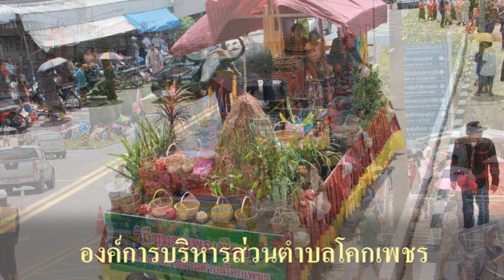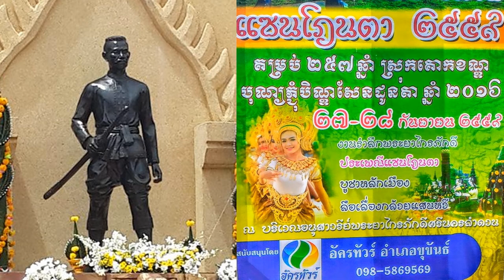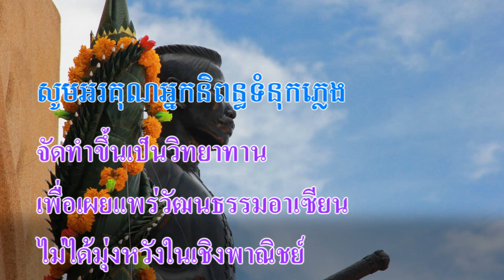ขบวนแห่งานแซนโฎนตา อำเภอขุขันธ์ จังหวัดศรีสะเกษ ประจำปี 2559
งานประเพณีแซนโฎนตา อำเภอขุขันธ์ จังหวัดศรีสะเกษ ประจำปี 2559
Pchum Ben ភ្ជុំបិណ្ឌ បុណ្យសែនដូនតា วันที่ 27 - 28 กันยายน 2559
Saen Don Ta , Khukhan , Sisaket , 27 - 28 September 2016

បុណ្យភ្ជុំបិណ្ឌ ប្រពៃណី​បុណ្យ​សែនដូនតា​ នៅ​​ស្រុកតោកខណ្ឌ ខេត្ត​ស៊ីសាកេ​ត

แซนโฎนตา คือประเพณีเซ่นไหว้ตายาย โดยคำว่า แซน = เซ่นไหว้ โฎน = ยาย (บรรพบุรุษฝ่ายหญิง)
ตา = ตา (บรรพบุรุษฝ่ายชาย) หรือเรียกรวมว่าเป็นการเซ่นไหว้บรรพบุรุษ ซึ่งเป็นประเพณีที่ชาวไทยเชื้อสายเขมร
อนุรักษ์สืบสานกันมาโดยตลอด โดยเฉพาะที่อำเภอขุขันธ์ จังหวัดศรีสะเกษ ที่มีการจัดงานอย่างยิ่งใหญ่
ในเดือนกันยายน ที่ผ่านมา ประเพณีแซนโฎนตาเป็นพิธีกรรมความเชื่อทางพุทธศาสนาของคนไทยเชื้อสายเขมรที่ปฏิบัติกันมาช้านาน กล่าวกันว่า ในรอบ 1 ปีนักษัตรของโลกมนุษย์ พระยายมราชจะอนุญาตให้ผู้ที่รับกรรมอยู่ในนรกทั้งหลายได้ขึ้นไปรับบุญกุศลจากลูกหลานญาติมิตรได้หนึ่งครั้ง ในเดือน 10 โดยนับตั้งแต่วันขึ้น 1 ค่ำ เดือน 10 ไปจนถึงวันแรม 15 ค่ำ เดือน 10 แล้วจึงกลับไปรับโทษทัณฑ์ในนรกภูมิต่อไปจนสิ้นกรรม

การจัดงานได้รับความร่วมมือจาก อบต.ในอำเภอขุขันธ์ ส่งขบวนแห่มาร่วมงาน และมีชาวบ้านมาร่วมการฟ้อนรำ ประกอบขบวนแห่อย่างสวยงาม
ขอบคุณกำนัน-ผู้ใหญ่บ้าน นายก อบต.ทุกแห่ง และทุกท่านที่ได้ร่วมการจัดงานในครั้งนี้